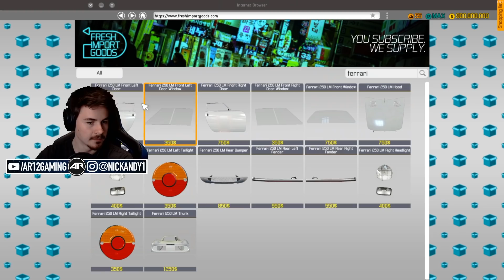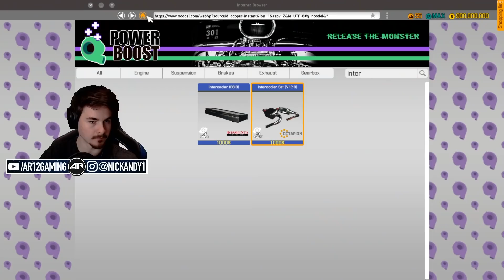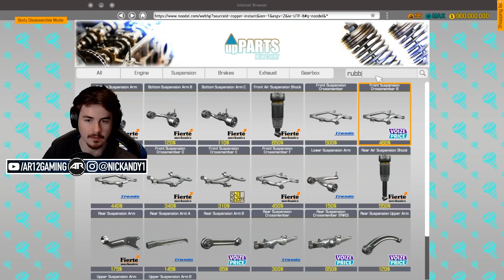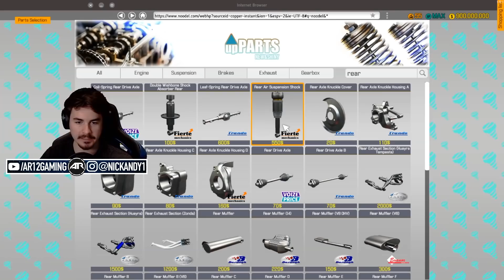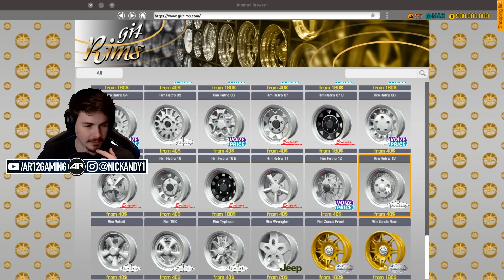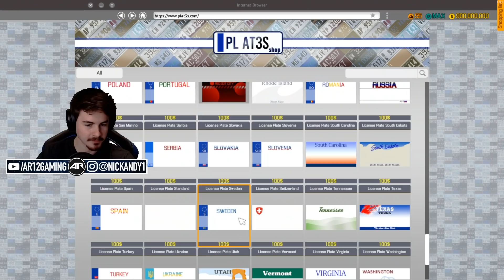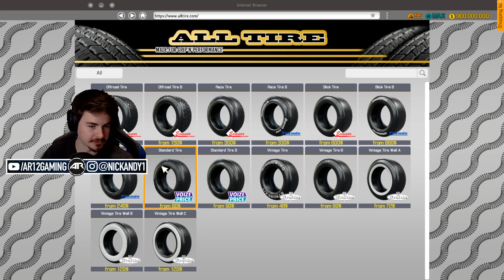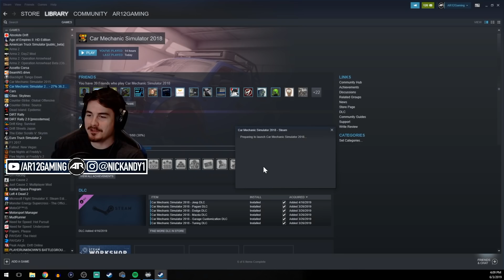Rebuilding The World's Most Expensive Car in Car Mechanic Simulator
Car Mechanic Simulator 2018's Most Expensive Car is going from Junkyard find to Million Dollar Ferrari! We're doing a full Car Mechanic Simulator Rebuild to bring the Ferrari 250LM back to top form!